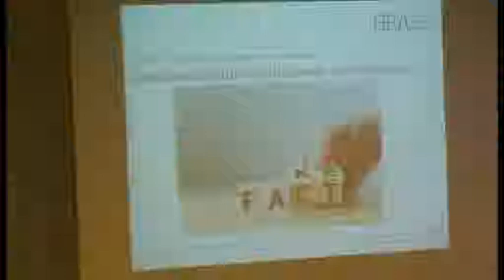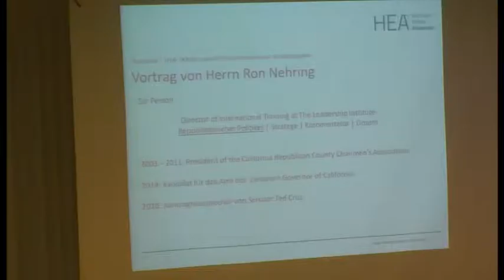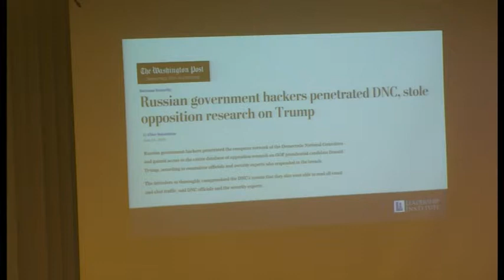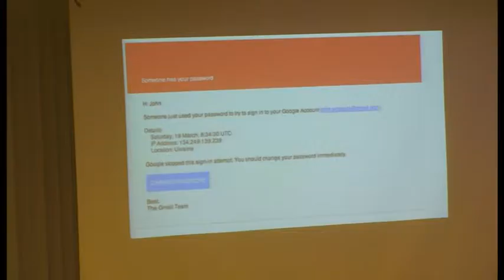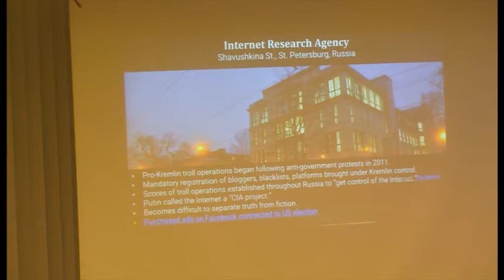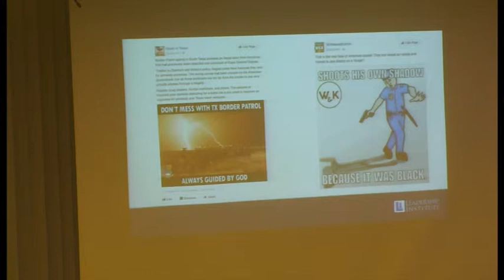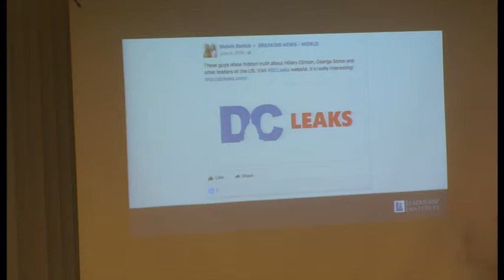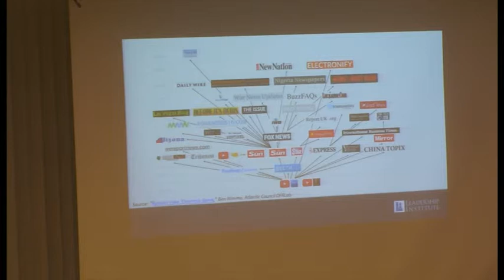Vortrag: Russland- USA: (K)Eine Liebe?! Desinformation in Wahlkämpfen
Die USA und Russland befinden sich in einen Informationskrieg. Die aktuellen weltpolitischen Ereignisse geben Anlass zu (hinter-)fragen, wie es um das Verhältnis zwischen den beiden Großmächten steht.

Ron Nehring greift die aktuellen Gegebenheiten auf, um beispielsweise Themen der hybriden Kriegsführung, Cybersicherheit, Propaganda und „fake news“ in sozialen Medien sowie der Nutzung gezielter Desinformationen in diesem Spannungsverhältnis zu analysieren und Schlussfolgerungen für die Zukunft zu skizzieren.

Ron Nehring ist Republikaner und Direktor am Leadership Institute, Arlington. Als Stratege und „Strippenzieher“ im Hintergrund unterstützte er im Wahlkampf 2016 den Senator Ted Cruz. Im Jahr 2014 kandidierte er für das Amt des Vizegouverneurs in Kalifornien.